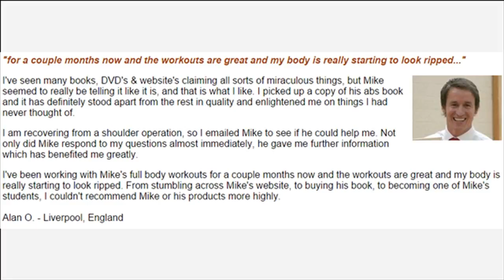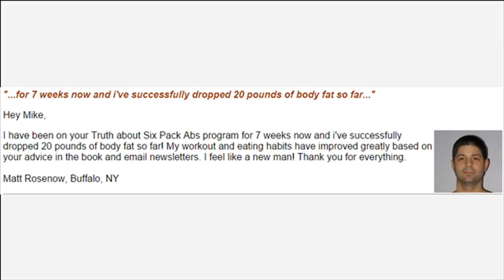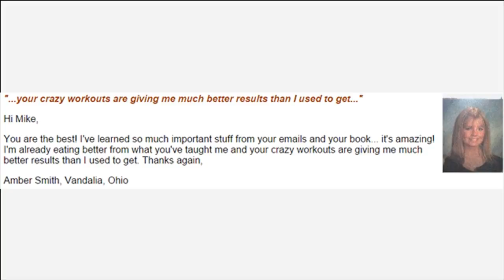How To Lose Weight The Fastest Way Possible How It Work